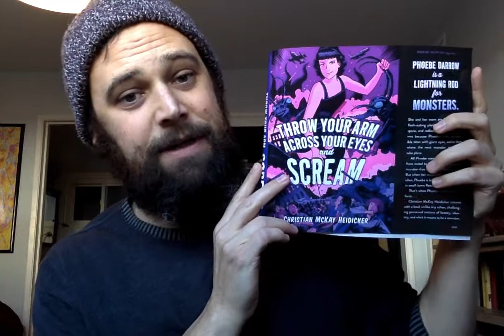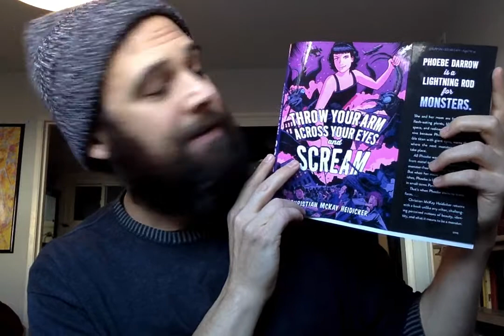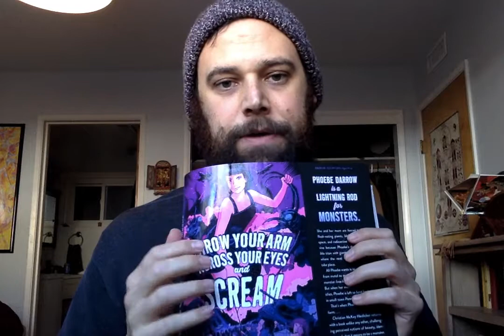Author Christian McKay Heidicker: Upcoming WIFYR Workshop June 2018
Check out author Christian McKay Heidicker talking about his 3-day WIFYR class and his new books coming out. We can't wait to learn more about writing from the coolness that is Christian. Sign up at WIFYR.COM. The conference takes place June 11-15th in Sandy, Utah.